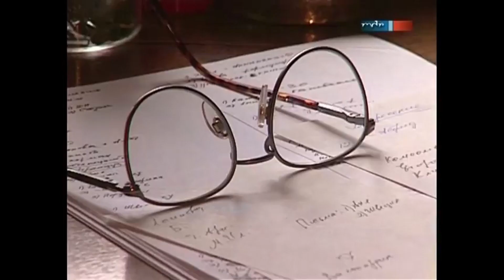ADAMI Focus - Online Talk with Svetlana Alexievich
Belarusian writer and Nobel Prize-winner

Tuesday, 30 June
14.00 (CEST)
15.00 Minsk--Kyiv--Chisinau
16.00 Baku--Tbilisi--Yerevan

Courage in the Media - How Journalists Can Improve Coverage of Cultural Diversity

Moderated by the Editor in Chief of the National Public Broadcaster of Ukraine, YURI MAKAROV

-- The event will be held in RUSSIAN with ENGLISH simultaneous translation!

ADAMI Focus со СВЕТЛАНОЙ АЛЕКСИЕВИЧ
белорусской писательницей и нобелевским лауреатом по литературе

Вторник, 30 июня
14.00 CEST
15.00 Минск--Киев--Кишинев
16.00 Баку--Тбилиси--Ереван

Смелость в медиа – что могут сделать журналисты для улучшения диалога с обществом на тему культурного разнообразия

Модератор: Юрий Макаров
Шеф-редактор Национальной Общественной Телерадиокомпании Украины (НСТУ)

-- Эксклюзивная встреча пройдет на РУССКОМ языке с синхронным переводом на АНГЛИЙСКИЙ!